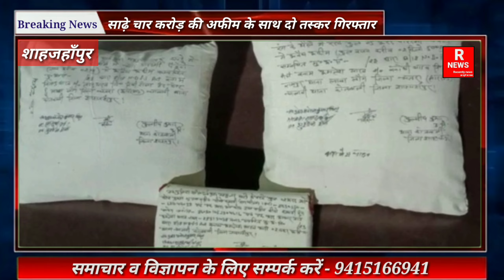1-दबंग को पकड़ने गए दरोगा को गोली मारी 2-करोड़ों की अफीम के साथ दो गिरफ्तार#RecentlyNews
1-दबंग को पकड़ने गए दरोगा को गोली मारी 2-करोड़ों की अफीम के साथ दो गिरफ्तार#RecentlyNews ‎@aajtak#dhananjaibajpairecentlynews